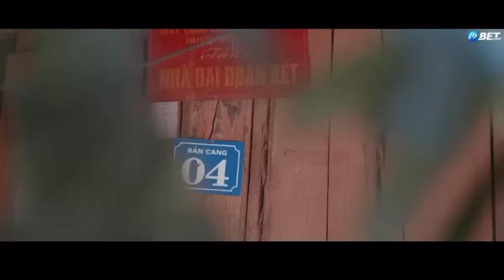Quan tâm i9bet | quan tâm đến cuộc sống mọi người